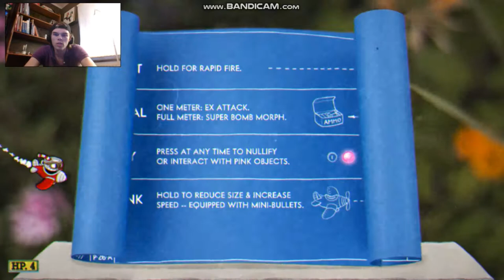THESE BOSSES WERE VERY EASILY TO KILL, THAT'S CUZ I PLAYED THIS GAME BEFORE! - CUPHEAD - EPISODE 2!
THIS IS ABOUT THE GAME CUPHEAD!
Cuphead (subtitled "Don't Deal with the Devil") is a run and gun indie video game developed and published by StudioMDHR. First announced in 2014, the game was released for Microsoft Windows and Xbox One in September 2017. A port for macOS followed in October 2018.

Cuphead was inspired by the rubber hose style of animation used in cartoons of the 1930s, such as the work of studios Fleischer and Walt Disney Animation, seeking to emulate their subversive and surrealist qualities. The game features one or two players taking control of animated characters Cuphead and his brother Mugman to fight through several levels that culminate in boss fights as to repay their debt to the devil.

Cuphead was praised for its art style and noted for its challenging difficulty; it was both a critical and commercial success, selling over three million copies by August 2018. The game won several year-end awards for its art, animation, and music.